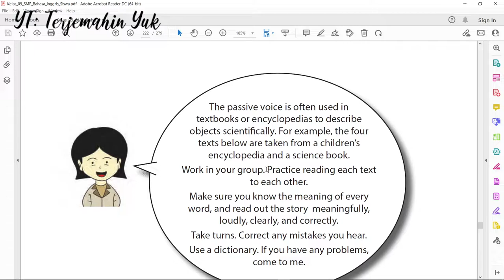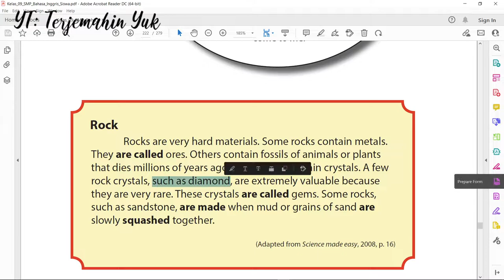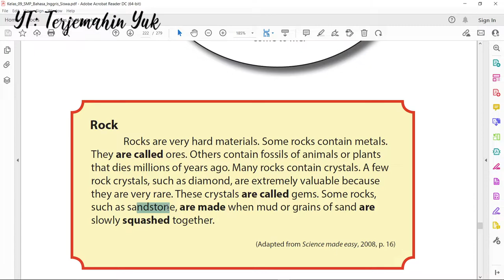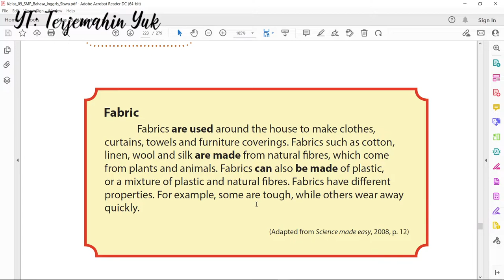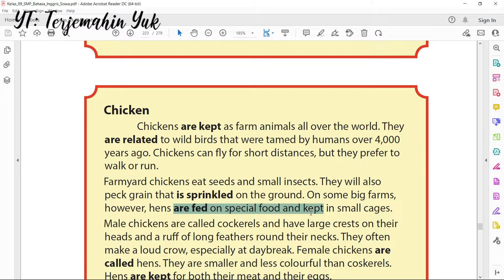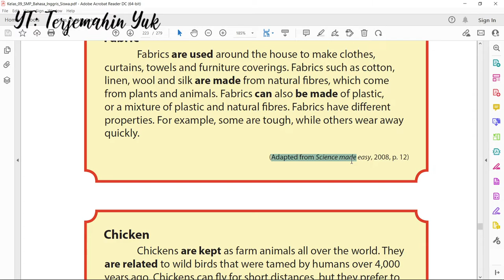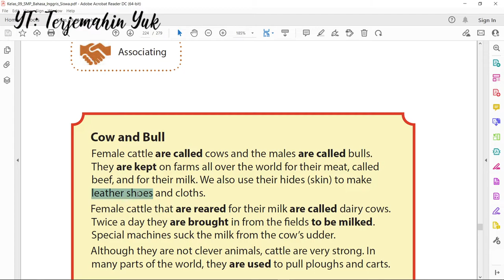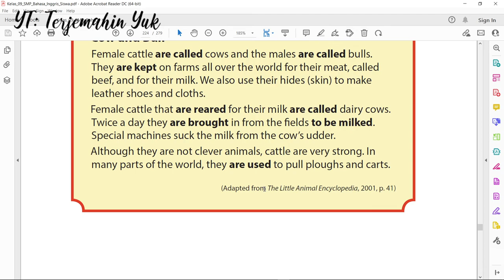Hal. 216-218 kelas 9 Terjemahan Buku Bahasa Inggris SMP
Materi pelajaran :
Rock
Rocks are very hard materials. Some rocks contain metals. They are called ores. Others contain fossils of animals or plants that dies millions of years ago. Many rocks contain crystals. A few rock crystals, such as diamond, are extremely valuable because they are very rare. These crystals are called gems. Some rocks, such as sandstone, are made when mud or grains of sand are slowly squashed together.

Fabric
Fabrics are used around the house to make clothes, curtains, towels and furniture coverings. Fabrics such as cotton, linen, wool and silk are made from natural !bres, which come from plants and animals. Fabrics can also be made of plastic, or a mixture of plastic and natural !bres. Fabrics have di"erent properties. For example, some are tough, while others wear away
quickly.

Chicken
Chickens are kept as farm animals all over the world. They are related to wild birds that were tamed by humans over 4,000 years ago. Chickens can y for short distances, but they prefer to walk or run. Farmyard chickens eat seeds and small insects. They will also peck grain that is sprinkled on the ground. On some big farms, however, hens are fed on special food and kept in small cages. Male chickens are called cockerels and have large crests on their heads and a ru" of long feathers round their necks. They often make a loud crow, especially at daybreak. Female chickens are called hens. They are smaller and less colourful than coskerels. Hens are kept for both their meat and their eggs.

Cow and Bull
Female cattle are called cows and the males are called bulls. They are kept on farms all over the world for their meat, called beef, and for their milk. We also use their hides (skin) to make leather shoes and cloths.
Female cattle that are reared for their milk are called dairy cows. Twice a day they are brought in from the !elds to be milked. Special machines suck the milk from the cow’s udder. Although they are not clever animals, cattle are very strong. In many parts of the world, they are used to pull ploughs and carts.